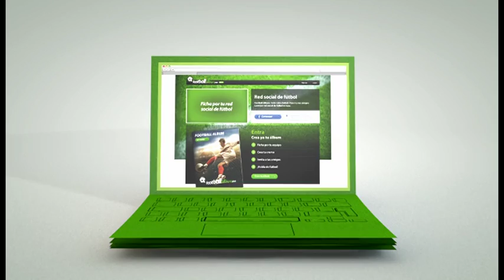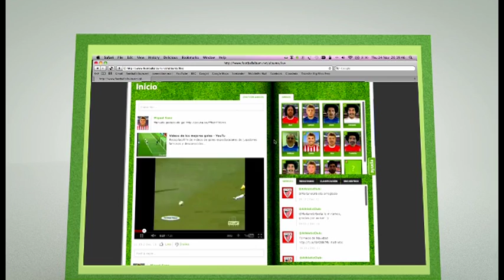121211 REF IMAGEN .mov